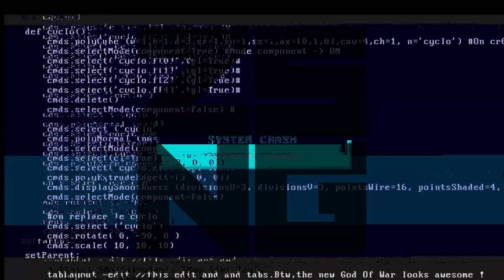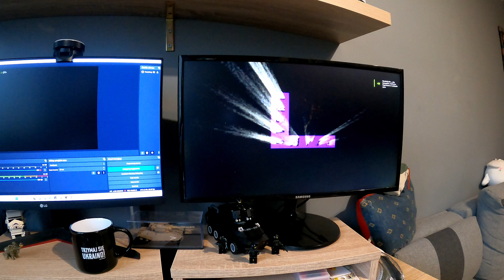TRZY GRY, KTÓRE KIEDYŚ ZACHWYCIŁY MNIE GRAFIKĄ...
...a teraz wyglądają jakby gorzej. Co to za tytuły?